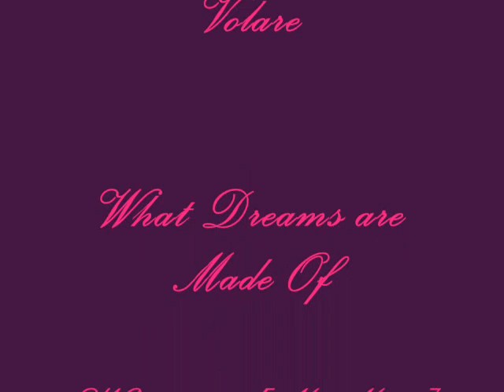Hilary Duff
A bunch of pics of Hil and cool music